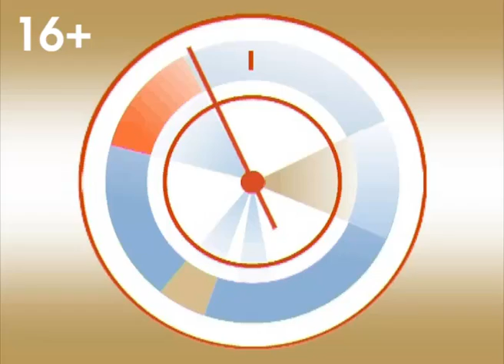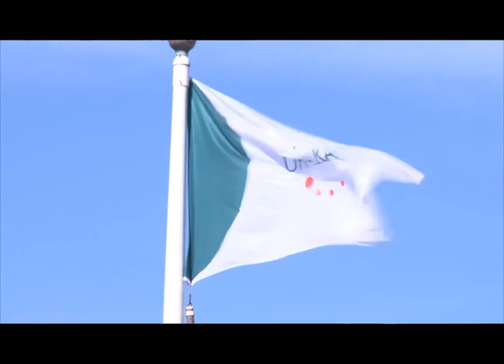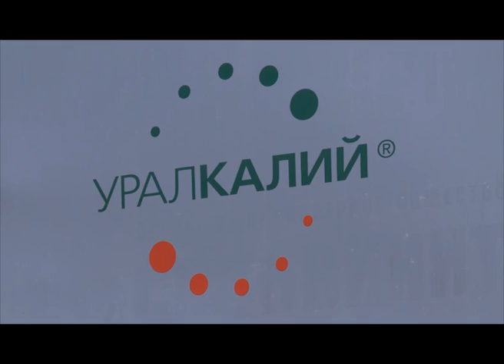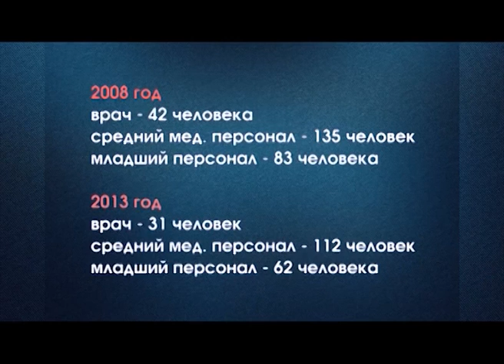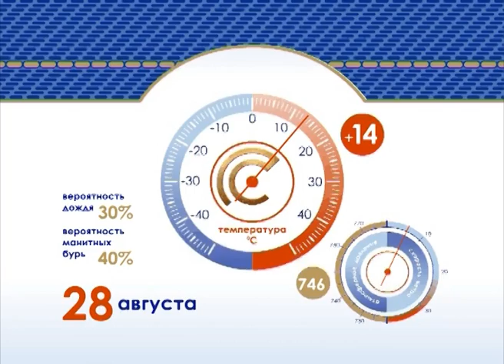Эфир программы Новый взгляд от 27 августа 2013г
Учебная тревога
 Уральские самоцветы за безопасный отдых
 Кадровый голод
 Соликамским больницам не хватает специалистов
 Дежурный выпуска
 На вопросы телезрителей отвечает психолог